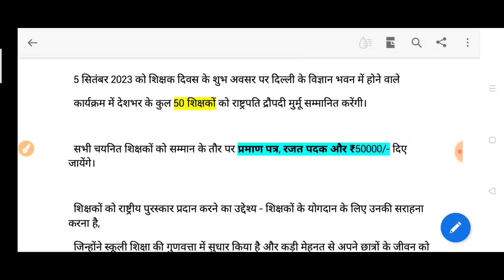राष्ट्रीय शिक्षक पुरस्कार 2023 national Teacher Award 2023 list of teachers करेंट अफेयर्स 2023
राष्ट्रीय शिक्षक पुरस्कार 2023 आयोजन कब और कहां  national Teacher Award 2023  total 50 teachers list event कितने शिक्षकों को राष्ट्रीय शिक्षक पुरस्कार से सम्मानित किया जाएगा  करेंट अफेयर्स अगस्त 2023  current affairs August 2023 Rashtriya Teacher Award  Rashtriya shikshak award winner list  national Teacher Award total amount कुल पुरस्कार राशि राष्ट्रीय शिक्षक पुरस्कार में